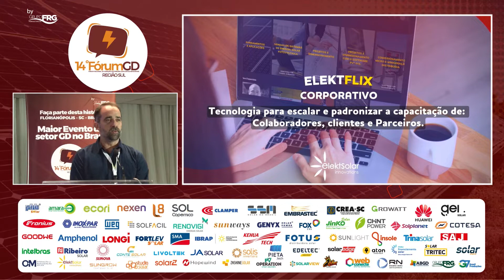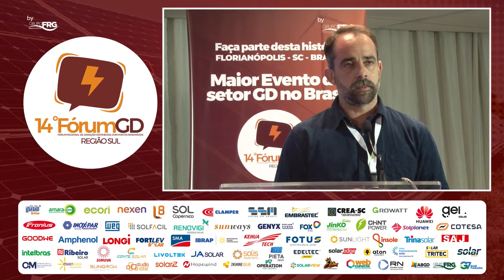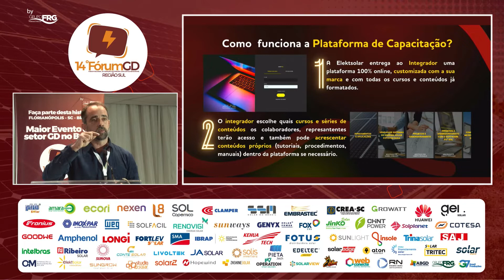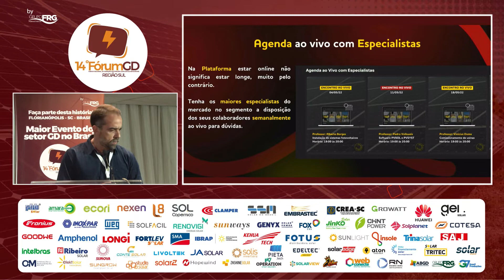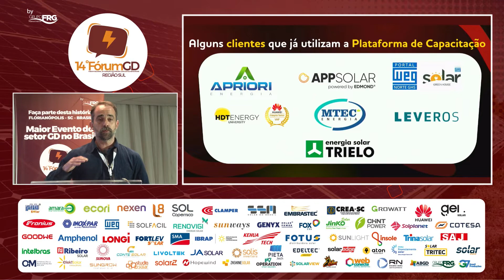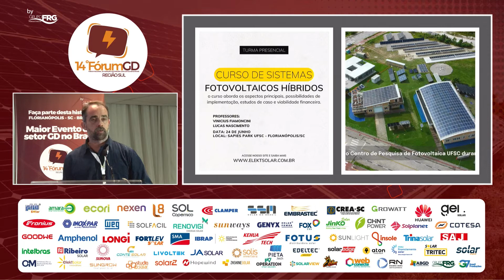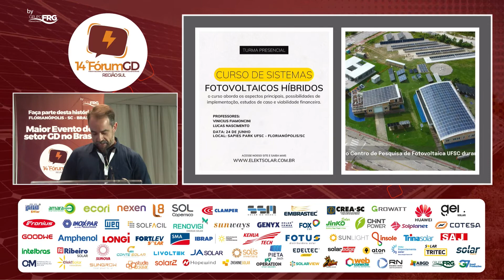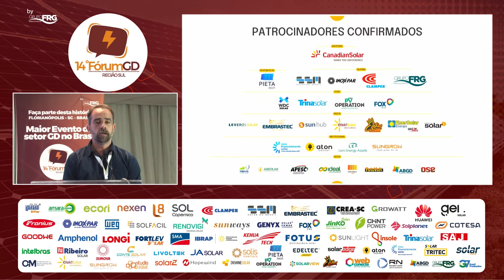ALCEU GUIMARÃES NETO | ELEKTSOLAR - Tecnologia para escalar e padronizar a capacitação de Colaborado